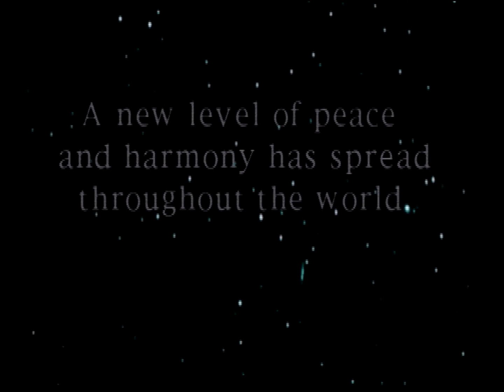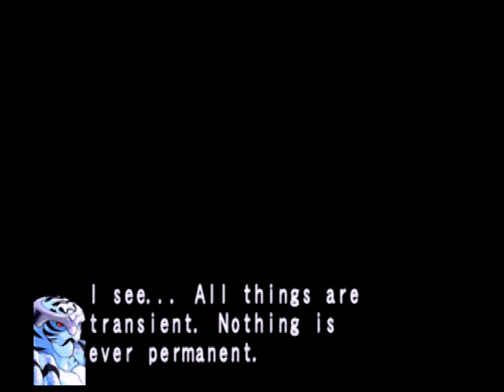Plasma Sword: Nightmare of Bilstein - Sega Dreamcast - Intro & Arcade Rai-on playthrough [1080p60]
Full arcade playthrough / longplay / walkthrough / trueplay of Star Gladiator 2 as the secret boss Rai-on, who really is the Akuma / Gouki of the Star Gladiator series. This includes Rai-on's full secret ending along with a fight against the bonus boss Kaede. The final ninth stage can only be reached if you have a certain battle point score, for two rounds it's 95000. Graphically Plasma Sword looks terrible for a 1998 arcade game and the render engine used means that the game doesn't support VGA on Dreamcast either, forcing the game into VGA causes it to play in a tiny window. It is easy to see why this was the last title in the series, that said the core fighting mechanics and gameplay shine through and as a fighter it is very fun to pick up and play. Even if half the characters are just reskins of one another. Randomised Gaming had previously permanently unlocked Rai-on for play on the Dreamcast version, he can be summon via a cheat code or unlocked if you fight and defeat him them save the game.

These days most people will only remember Hayato from this series as he appeared as a player character in Mavel vs. Capcom 2. Overall this improves hugely on the original game with the added pace and additional super moves. Based on the Capcom Sony ZN-2 Hardware the game itself never got a PS1 release, which is surprising due to the fact the arcade board it ran on used the PlayStation hardware.

Also known as: スターグラディエイター2 ナイトメア・オブ・ビルシュタイン (Japanese) Star Gladiator 2 Nightmare of Bilstein (Japanese title in English)

Release: 1999
Developer: Capcom  ( 株式会社カプコン )
Publisher: Capcom (Japan & North America) Virgin Interactive (Europe)
Format: Sega Dreamcast (DC) / ドリームキャスト

Plasma Sword: Nightmare of Bilstein is not available on any other home format.

All footage in this video is captured directly from the Sega Dreamcast console, via an Elgato Game Capture HD60 Pro using a RGB Scart to HDMI upscaler.